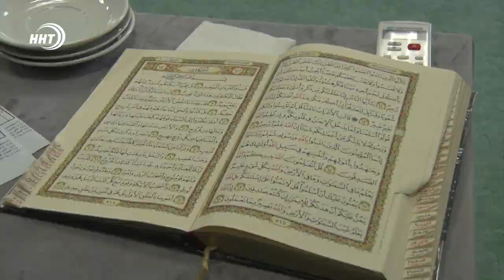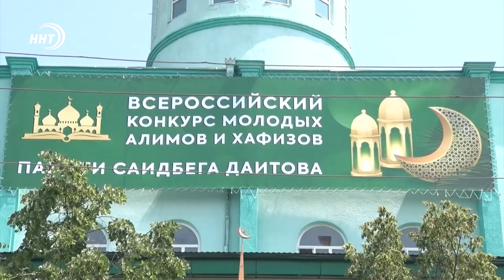18-й Всероссийский конкурс молодых алимов и Хафизов стартовал в Хасавюрте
В Хасавюрте стартовал 18-й Всероссийский конкурс молодых алимов и Хафизов. Ребята соревнуются за звание лучших знатоков Ислама. Победителей ждут ценные призы.

Это медресе имени Саидбега Даитова. Вот уже 18 лет ежегодно здесь проходит всероссийский конкурс. Собираются лучшие из лучших. Молодые знатоки Ислама со всей страны.

Конкурс проходит по трем номинациям. Первая – на лучшее знание правильного совершения намаза. Это пятый столп Ислама. Возраст участников до 15 лет.

Вторая дисциплина – хифз, то есть правильное чтение Корана. Конкурсанты по памяти цитируют экспертам строки священного писания. Одна ошибка может стоит призового места.

Рашид Гуляев приехал из Татарстана. Ему 22 года. Он начал учить Коран в 19 лет. И всего за два года стал хафизом. Теперь, впервые, решил проверить свои знания на конкурсе в Дагестане.

И последняя, самая сложная номинация – это знание основ Ислама. Студенты выполняют задания на арабском языке. Здесь важно не только уметь устно отвечать на вопросы, но и писать грамматически правильно.

В этом конкурсе в общем принимают участие более 300 студентов. Их оценивают известные и авторитетные исламские ученые страны.

Организаторы уверены, такие соревнования необходимы студентам. Победителям и призерам подготовлены ценные подарки.

Итоги конкурса подведут 25 мая. Главный призов - автомобиль иностранной марки Volkswagen Polo. Его получит лучший знаток по наукам Ислама.